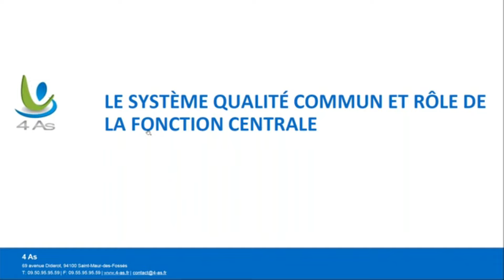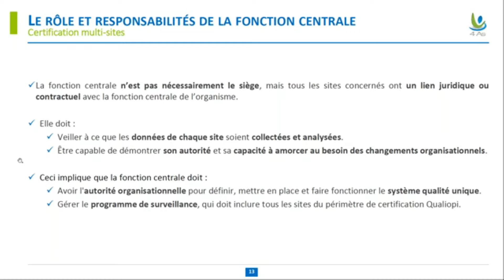QUALIOPI - SHORT # 5 "Fonction centrale"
Moment du Webinaire QUALIOPI #2 "Webinaire Qualiopi: Spécial Multi Sites" concernant la "Fonction centrale".